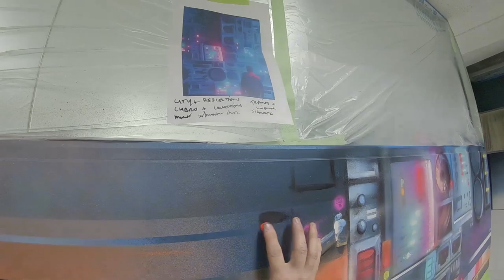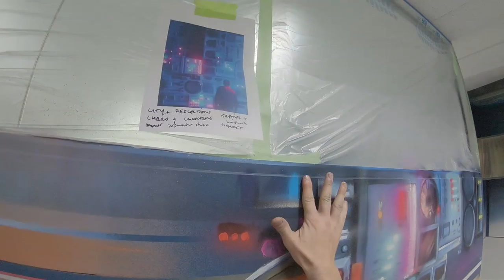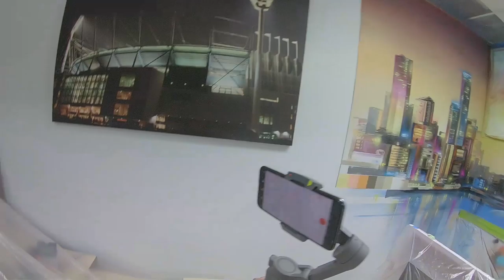ASMR | Office Interior Mural Graffiti Spray Can Painting Sounds | Unedited 25Min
Melbourne, AUS, 2019 – Spray Paint & Acrylic

Custom Office Mural Wall Art😍
✒️Title: Flux
📐Painted by Set It Off
📍Located in Melbourne
🎨100% Spray Paint
🙏 DJM
is an instagram of 100% authentic hand painted wall murals with aerosol.

Description:

This office interior mural stretches around the room as a featured artwork with a development from left to right. The artwork befittingly entitled ‘Flux’, reads a unique story. An analogous photorealistic city scape composed on the left begins the dialog for this office interior mural. As the details on the left featured cityscape provide impressions from a normal cityscape with some abstract characteristics. The main character is housed in a virtual reality head set looking towards this representation of a normal cityscape. Additionally, she is directly connected via computational wires processing the view she has of the city scape. In return this portion of the artwork that looks like a computer resembles the input / output device relaying the vision from the character. Processing the visual result to the right in a futuristic style city and dreamscape. The distortion line details residing behind the character provides motion towards the advanced computer resembling movement and flow between the character and I/O device.

With the ‘normal’ cityscape details converted by way of the virtual reality headset and computer. The view the character is actually seeing is produced on the right side wall. Nuances like details of the cityscape in a more pixelated and square composition mirror this, including adjusted colour, like the sunset converted to night setting. Incorporated in that is a wireframe styled sunset from a virtual reality and futuristic setting to match the theme. As well as a retro style Porsche driving through the mountains into the retro wave like sunset, inspired from a mixture of gaming and futurism.

Drop a comment or like if you enjoyed the video.

Bio
Set It Off offers unique artistic services that bridge the gap between the groundbreaking exuberance of street-level aerosol art and professional aesthetic of an avant-garde installation.

An accredited design background and broad artistic knowledge combined with over 20 years of experience as a graffiti artist result in a professionally done graffiti art for various types of requests and on an array of surfaces.

Domestic or commercial graffiti mural projects, events, retail, branding signage or deterring vandalism, Set It Off guarantees premium quality graffiti art and street art to every individual client.
Widely respected, internationally recognised, displayed both on street corners and galleries, this Melbourne-based street artist tailors a unique, professional and competitively priced artwork to suit your individual or corporate artistic requirements.